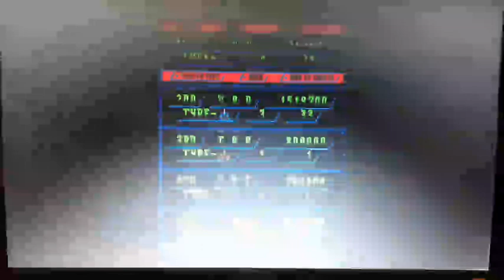Donpachi - 2.467.620 (Winter Yolympics 2020 - Wan1993)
Vídeo da transmissão que fiz na Twi...
Como a conexão não esta sendo fácil aqui no Youtube, vez ou outra farei na Twitch.
É só procurar por Wanderleia1993.

Meu Cassete - Canal Geek Retrô!